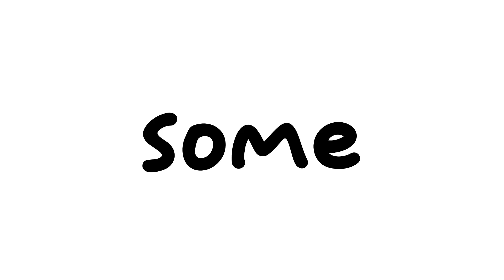Cringiest Guy Thinks He's Batman..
i feel the cringe through the screen

edited by Corticera